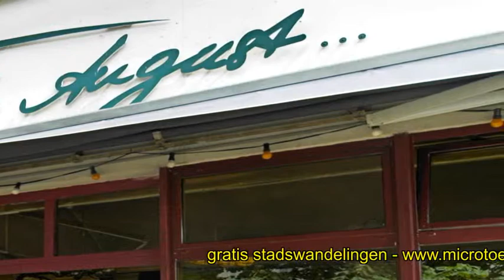60 Seconds Berlijn Prenzlauerberg 7